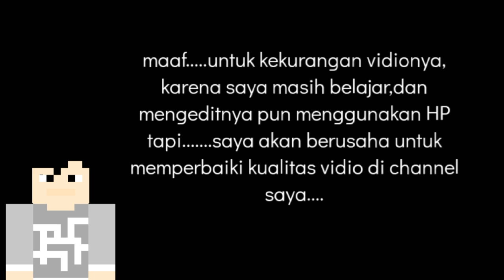MINECRAFT:TUTORIAL MEMBUAT CAFE☕🍵🍔🍟🍝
ASSALAMUALAIKUM WR.WB

SEMOGA kalian suka dengan vidio aku kali ini yaitu tutorial membuat CAFE di minecraft

jangan lupa untuk mensupport
CHANNEL KU:

DAN PENCET TOMBOL LONCENGNYA YA.

CHANNEL KU⤵

TERIMA KASIH...

ASSAALAMAUALAIKUM WR.WB